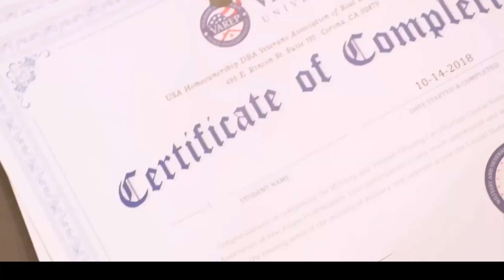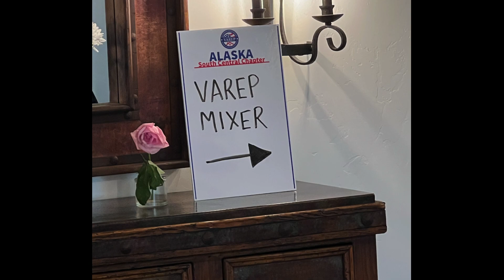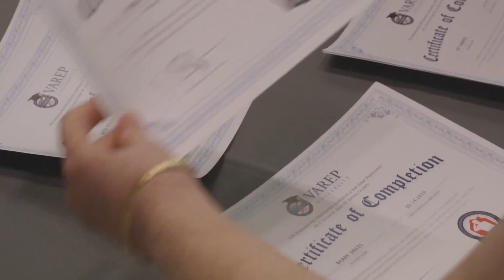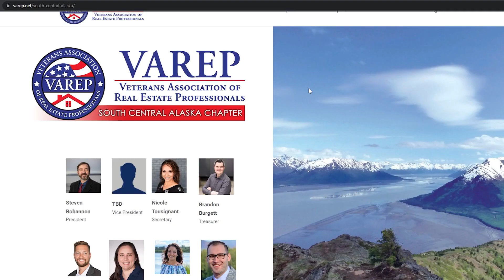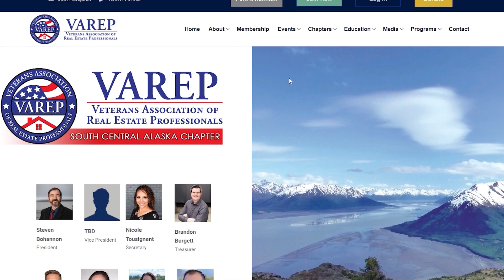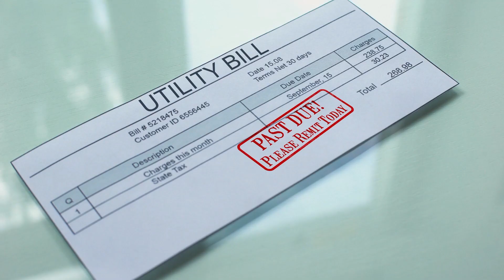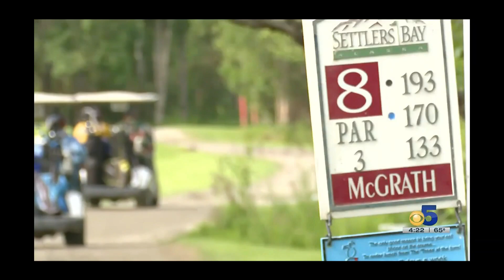VAREP SouthCentral Alaska Loop